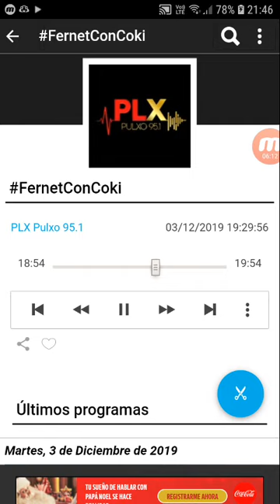coki ramirez en fernet con coki pulxo 951 parte 2 04-12-2019